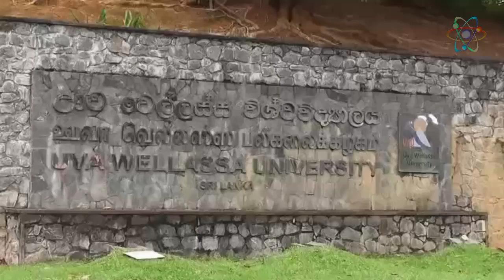Uva Wellassa University Prof. Jayantha Lal Ratnasekera - බොරු ප්‍රචාර එපා